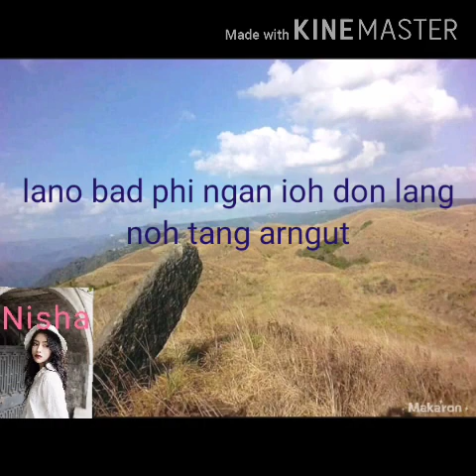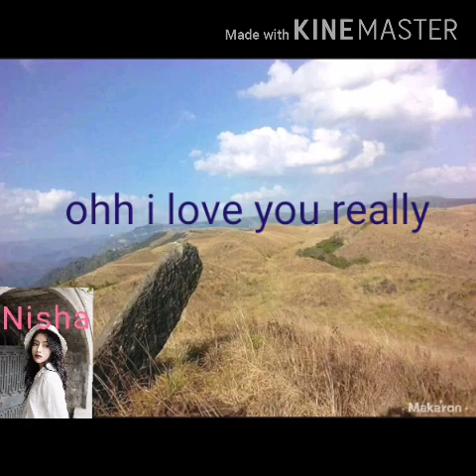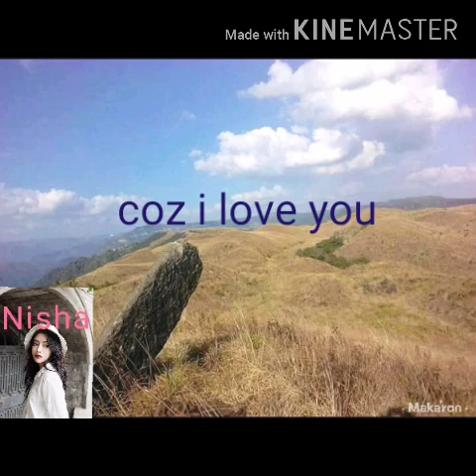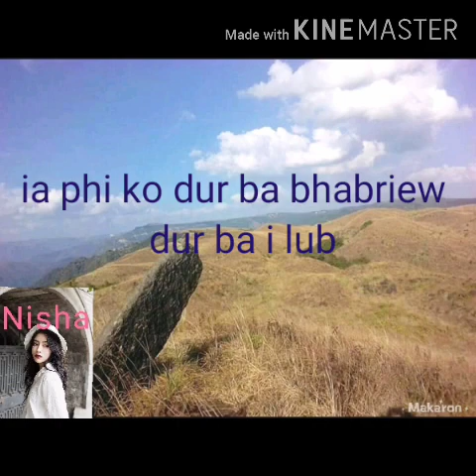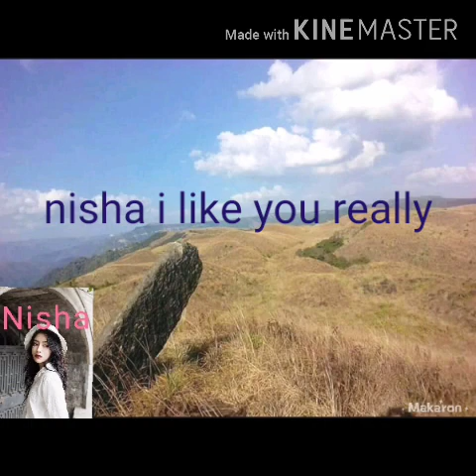Khasi song // Nisha // Janis khongsdir